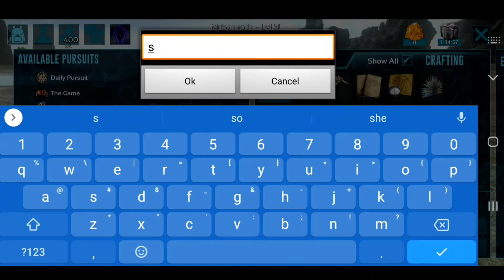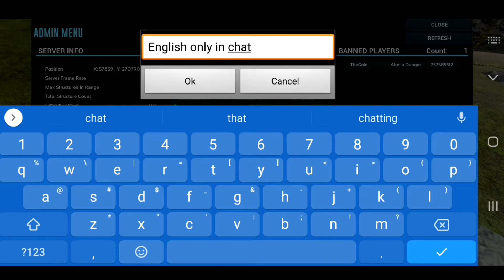Come Raid Me!!! Ark PvP Ark Mobile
What's up guys! Thought I'd something for y'all come raid my little base and get the materials out of my chest! Better be the first one to kill me!!

I'm on Instagram as @mrsquatch93. Install the app to follow my photos and videos.